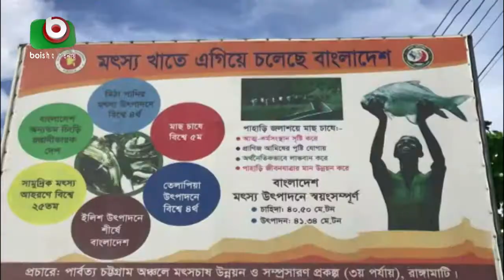জনবল সংকটে রেনু ও পোনা উৎপাদনে জটিলতা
জনবল সংকটে রেনু ও পোনা উৎপাদনে জটিলতা | Tania | 26Nov20